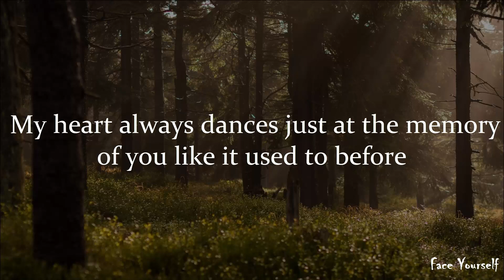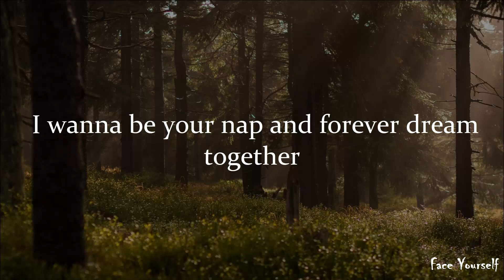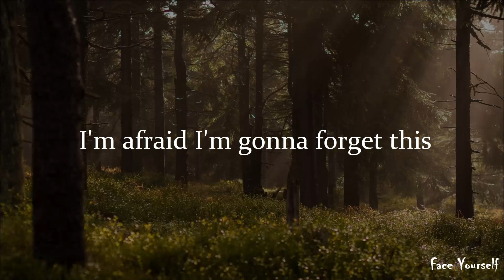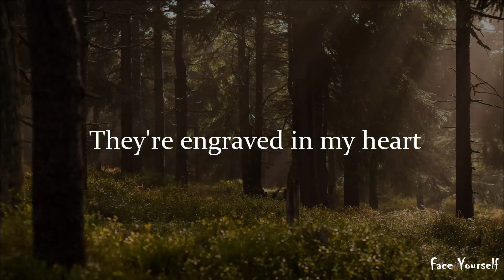Nap of a star - TXT - (english lyrics)